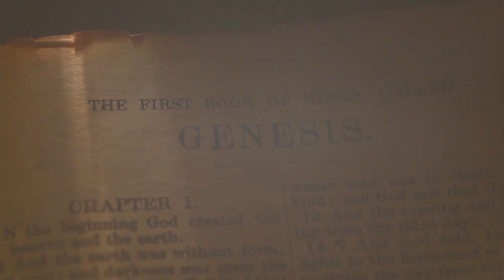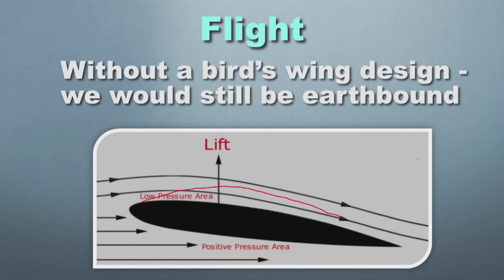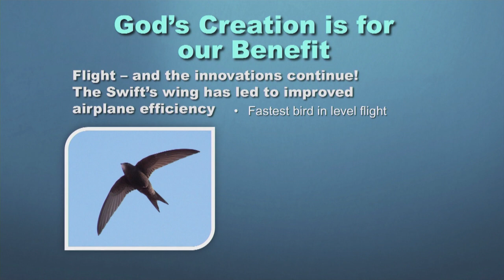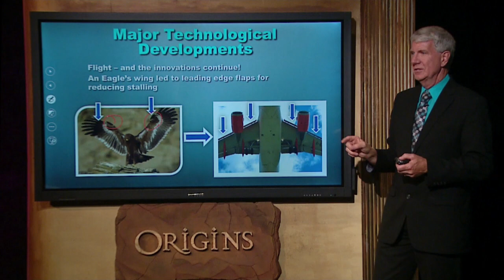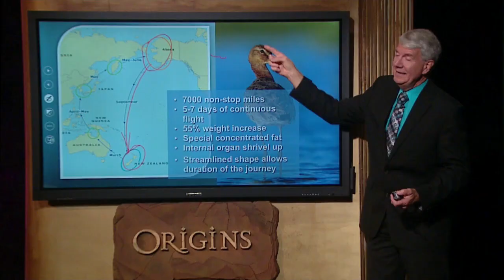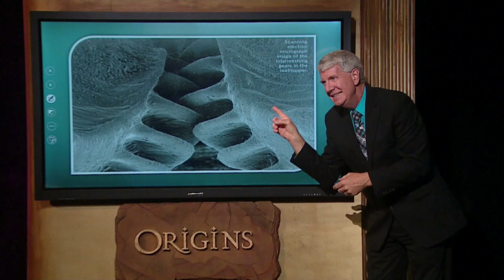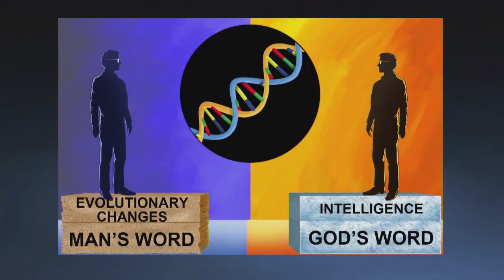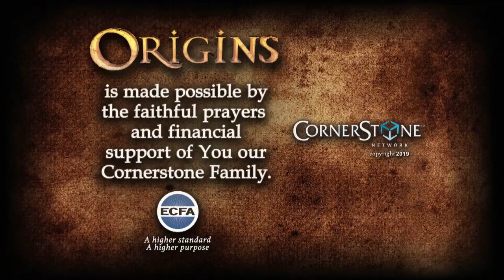Origins: Creative Creatures part 2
Join Origins host Ray Heiple as he welcomes, Bruce Malone for, “Creative Creatures part 2.”  On this week’s program we’ll look at some of the amazing design features found in animals which have led to human inventions.  From flight to high speed gears; birds which can migrate amazing distances to squids using glowing bacteria to become invisible to predators…God’s creative genius is astounding.  Gradual mutational changes over long periods of time fail to explain any of this stunning complexity.